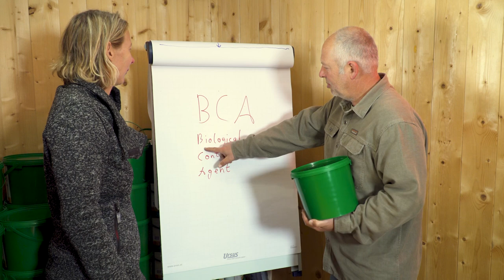Drobnoustroje antagonistyczne i bilogiczna kontrola patogenów - praktyczne informacje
Drobnoustroje antagonistyczne odgrywają ważną rolę w glebie w kontrolowaniu chorób przenoszonych przez glebę na niskim poziomie. W tym filmie znajdziesz informacje na temat tych organizmów, które są również komercyjnie stosowane jako środki kontroli biologicznej, tzw. BCA.